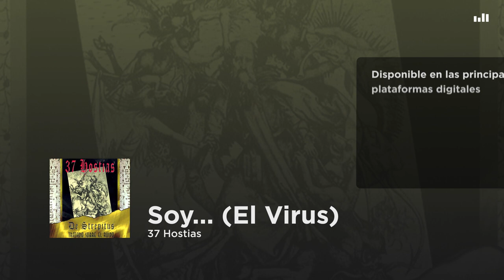37 Hostias - Soy... (El Virus)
37 Hostias - Soy... (El Virus)